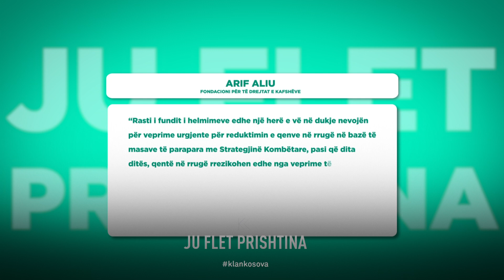Fondacioni për të Drejtat e Kafshëve fajëson institucionet për helmimin e qenve